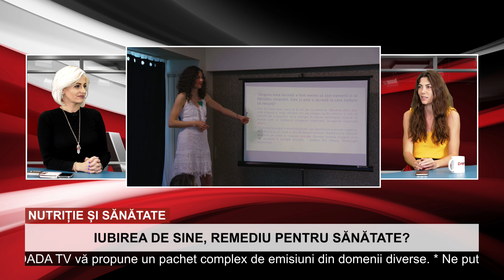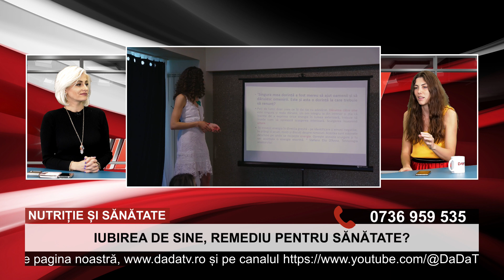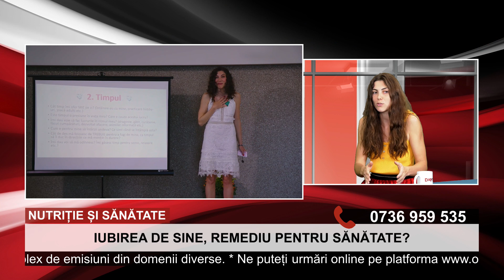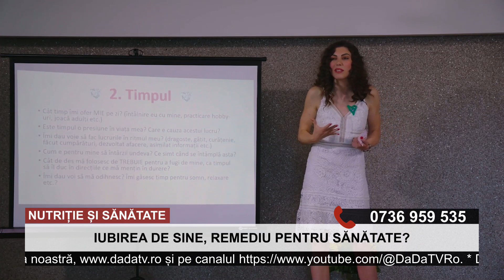DADA TV Nutriție și sănătate - IUBIREA DE SINE, REMEDIU PENTRU SĂNĂTATE?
În această ediție a emisiunii Nutriție și sănătate, gazda acesteia, nutriționistul Ana Maria DEMETRESCU, discută cu invitata sa, Angelica ION, educator holistic, pentru a găsi răspunsul la întrebarea Iubirea de sine poate fi un remediu pentru sănătate?
Ne puteți urmări online pe platforma pe pagina noastră, pe 𝐏𝐥𝐨𝐢𝐞𝐬𝐭𝐢𝐢 și pe canalul . De asemenea, emisiunile DADA TV pot fi urmărite de abonații televiziunilor prin cablu la Valea Prahovei TV.